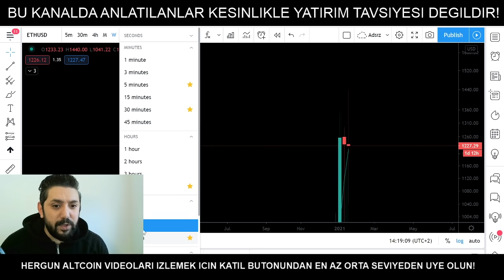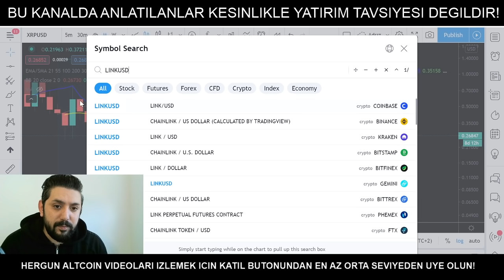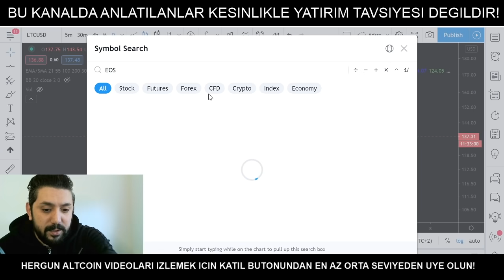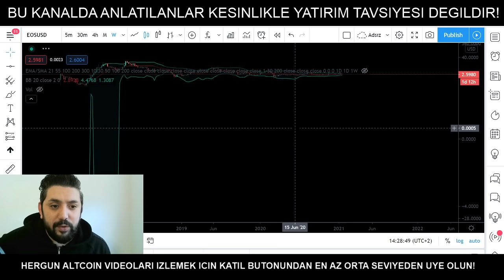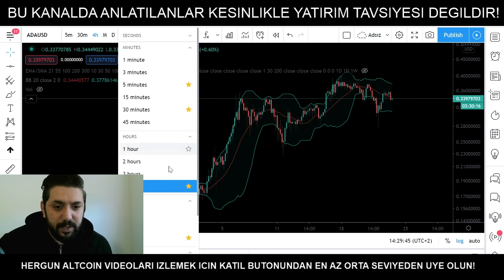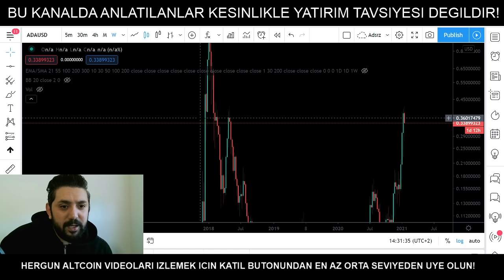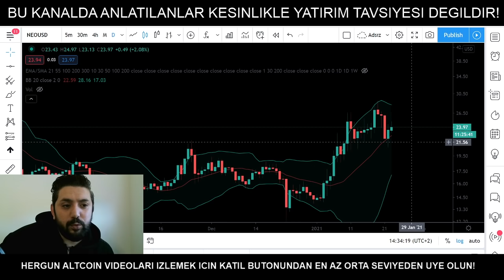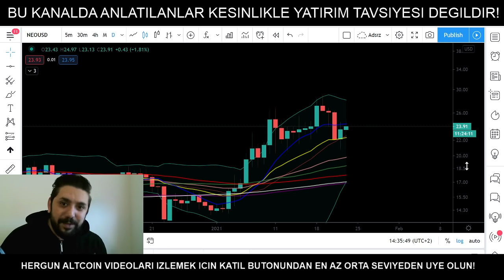Ethereum Analiz - Xrp - Chainlink link - Litecoin Ltc - Eos - Cardano Ada - Neo - Teknik Analiz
Bitcoin analiz - Bitcoin teknik analiz - altcoin analiz - btc - nedir - al sat - kazanma - alinir mi - nasil alinir - alma - fiyati - yorumu - yorum son durum nedir? simdi ne olacak? btc yorum destek ve direncler neler? btc ayi sezonu basladi mi? boga sezonu devam mi ediyor? kripto para . crypto currenty technical analyses 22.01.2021